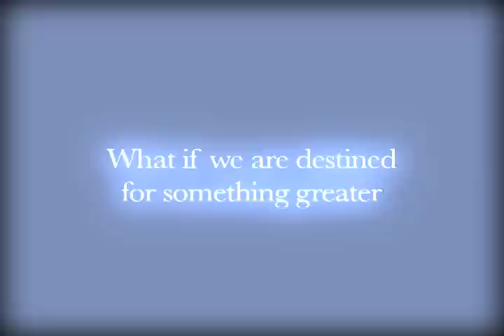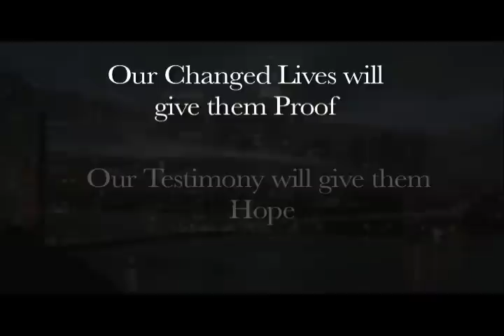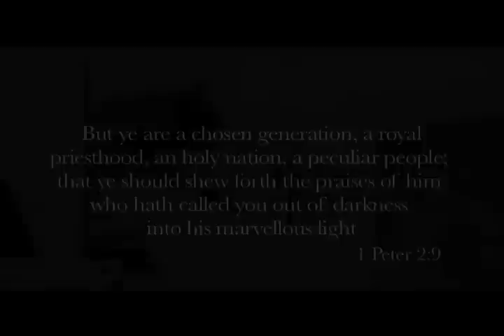YRMC - Greater Purpose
To inquire greater purpose. To let our Flame, Change the World.